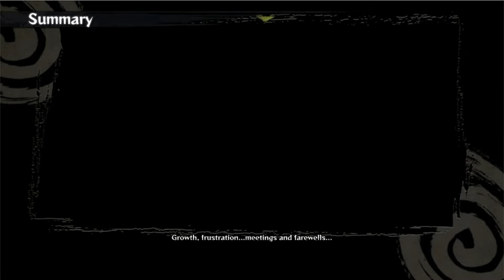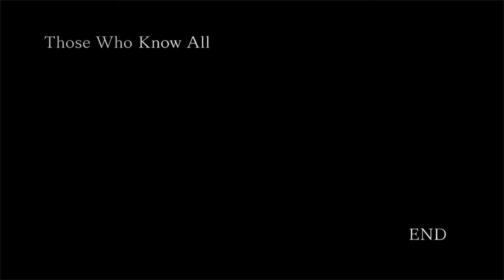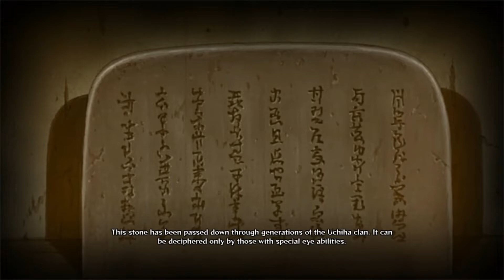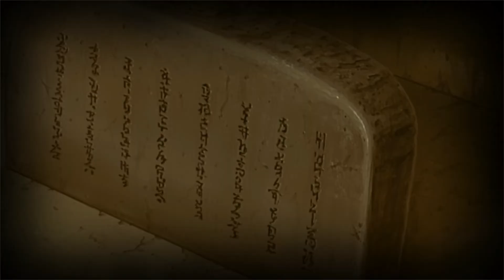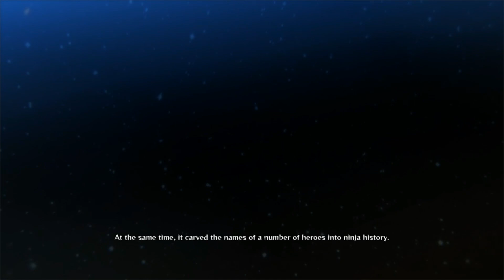Naruto Shippuden Ninja Storm 4 #2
My name is Dylan and on this channel you can see my latest Gameplays, and a lot of other content around games.

In this video I am going to continue the story of Naruto Shippuden Ninja Storm 4.